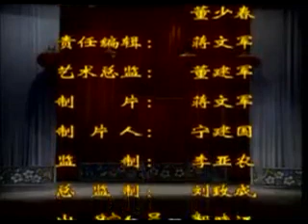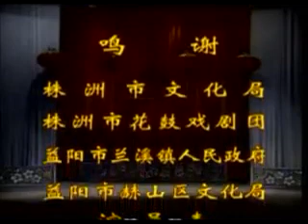三哭殿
每周更新
Updating every week

留给您的挑战：
1. 认曲调，请在评论区写下您的答案：起始时间点 曲目，比如
    1:12:34 ~ 1:21:43 西湖调
2. 分集/分场，请在评论区写下您的答案：起始时间点 第几集/第几场，比如
    4:32 第二场 送别

欢迎评论，比如
    5:43 唱功好！
    这戏很有教育意义！
    好像缺了第二集呢？
    怎么是单声道？请修复。